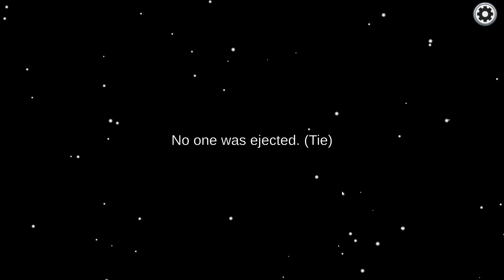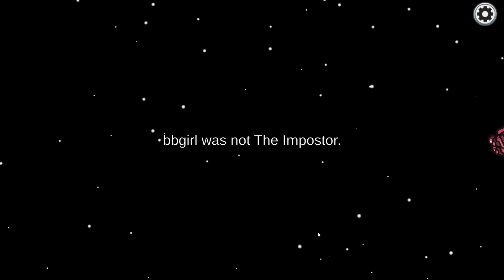Sneaky Yongskie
Just chill gaming with friends, have fun!